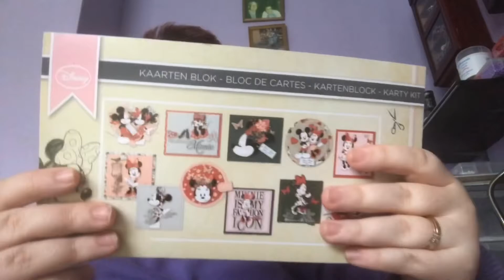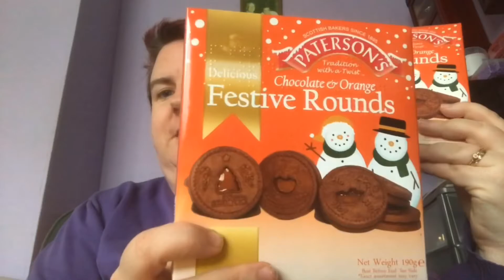Poundland Haul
This is only a little shopping haul today